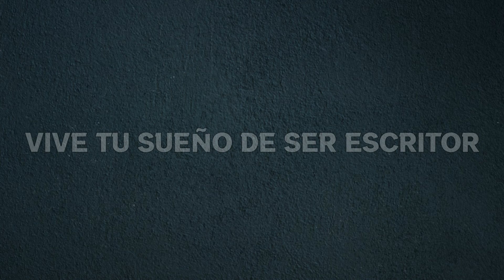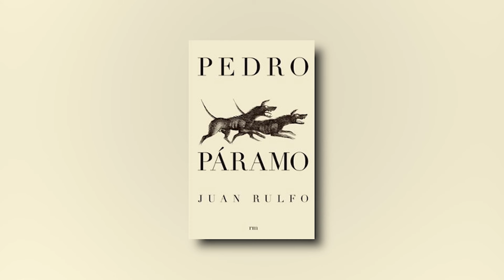📕 Libros fuera de género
RESUMEN:
En este vídeo, Editorial Letra Minúscula explora la escritura fuera de género, una técnica que permite a los autores mayor libertad creativa al mezclar o romper las convenciones tradicionales de los géneros literarios. A través de ejemplos de grandes obras, se explica cómo esta opción puede enriquecer personajes, mundos y estructuras narrativas, aunque conlleva desafíos de marketing. Ideal para quienes buscan innovar en sus escritos.

⏲MARCAS DE TIEMPO:
▶️00:13 Bienvenida y tema del vídeo
▶️01:30 Mezcla de géneros y libertad creativa
▶️02:43 Evitar estereotipos con géneros mixtos
▶️03:59 Creación de personajes y narrativas únicas
▶️05:13 Realidad y ficción en obras fuera de género
▶️06:40 Marketing para libros fuera de género
▶️06:40 Finales abiertos y ejemplos inspiradores
▶️07:44 Inspiración en cine y televisión
▶️08:13 Invitación a publicar con Letra Minúscula